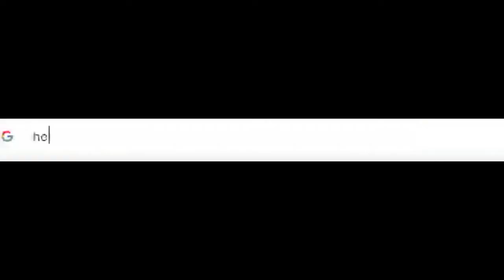Neil Breen Twisted Pair TRAILER REACTION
Welcome to Movie Review Mayhem, where we review the greatest movies and trailers on the face of the planet.

In today's video, the crew reviews the trailer for Neil Breen's newest comedy "Twisted Pair".

TWISTED PAIR OFFICIAL TRAILER REVIEW!

NEIL BREEN